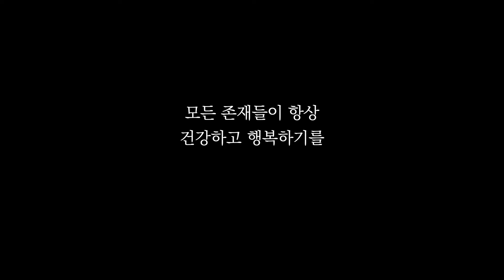인간관계의 갈등을 해소하는 무아의 지혜ㅣ일묵스님ㅣ제따와나선원 월요소참 228.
인간관계에서 갈등이 심해져서 화가 많이 날 때는, 타인은 나쁜 사람이라고 실체화하고 평가절하하기 쉽습니다.  그리고 (나쁜 사람인 그) 타인의 안 좋은 점을 이모저모 계속 분별하며 화를 더해가지요.

하지만 이렇게 하면 화가 풀리지 않고 갈등이 해소되지 않습니다.

불교에서는 나도 타인도 결국 조건 따라 발생하고 변하고 사라지는 물질과 정신, 오온일 뿐이라고 봅니다.

이것들은 조건따라 일어났다 사라지기 때문에 변하기 마련이고, 그래서 변치 않는 고정된 속성을 가진 나 나 타인과 같은 실체는 없습니다. 이것이 무아의 지혜입니다.

이 무아의 지혜는 타인과 겪게 되는 인간관계를 해소하는 데 매우 강력한 힘이 됩니다.

이 법문에서는 인간관계의 갈등과 유신견, 그리고 무아의 지혜에 대해서 알아봅니다.

◆ Timeline
0:00 Q. 갈등 상황에서 타인을 오온으로 보는 것이 매우 큰 도움
5:32 나, 타인 등의 실체는 없다. 단지 오온이다 라는 무아의 지혜
11:54 Q. '나'라는 인식을 내려놓는 것이 중요했다
14:46 나의 오온에서 해로운 마음을 관찰하는 것이 더 중요하다